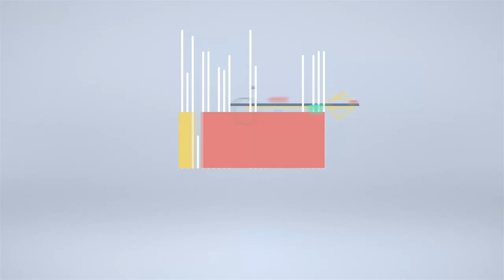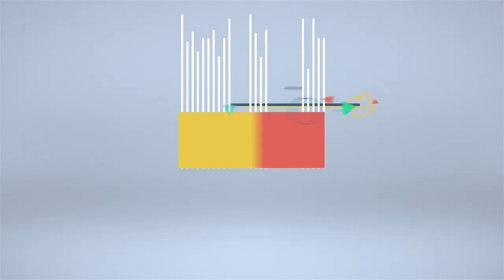Enter the pirate ship - Turkey Vlog 9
From waterfalls to a pirate ship! Antalya you are beautiful.

Hopefully, you all are sitting safely at home. Let us know how you are handling the quarantine situation?